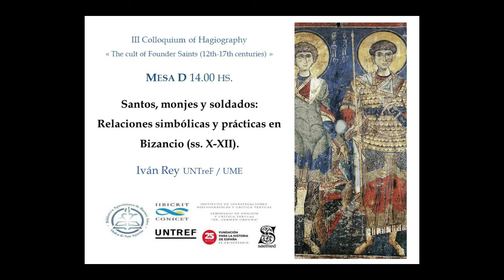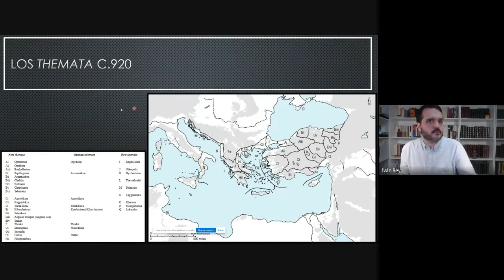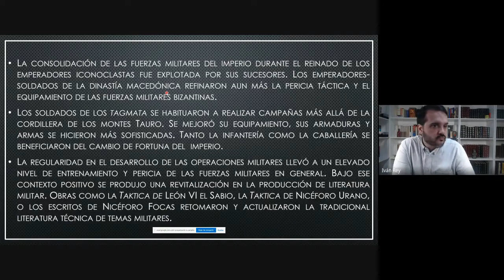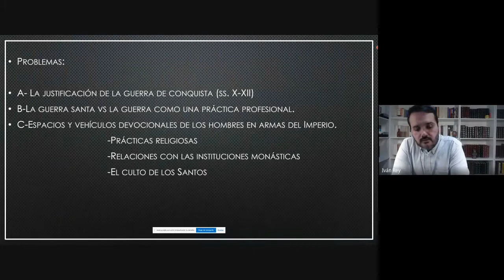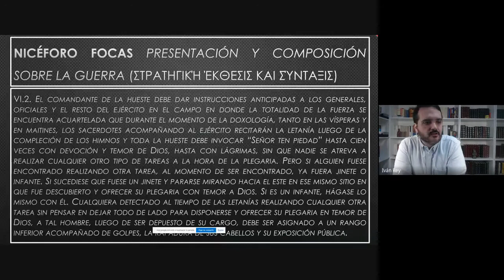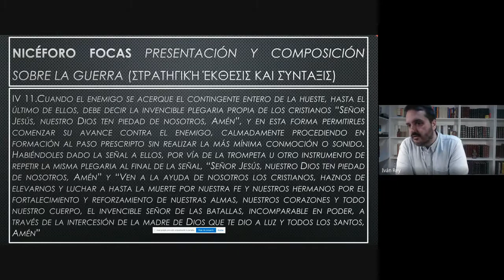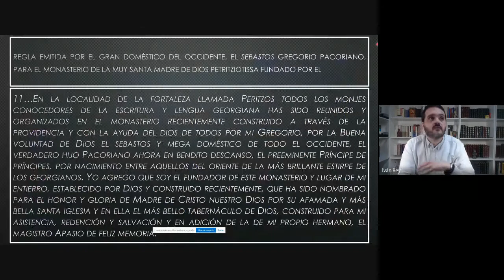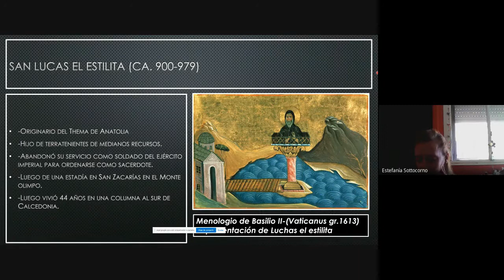Santos, monjes y soldados: Relaciones simbólicas y prácticas en Bizancio (ss. X-XII)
En el III Coloquio de Hagiografía OSA - UNTREF 3/12, expone Iván Rey, de UME -UNTreF

Palabras clave: Bizancio – Monasterios - Culto de los Santos – Guerra Santa – Dignatarios militares.

Resumen: Las relaciones entre la institución eclesiástica y el estado romano tuvieron a lo largo de los siglos un devenir mutable. El carácter violento y cambiante del espacio mediterráneo a partir del siglo V de nuestra era, presentó a ambas instituciones el dilema como gestionar las tensiones entre la práctica religiosa y las obligaciones de los dignatarios de la administración imperial. Este problema poseía particular relevancia para aquellos cuya práctica profesional los ubicaba en un rumbo de colisión directa con el mensaje evangélico: Los soldados y oficiales de las fuerzas militares del imperio. La supervivencia de la administración romana en el oriente dotó a tales emergentes de una serie de particularidades. El objetivo de la presente comunicación es avanzar una aproximación a las relaciones entre el culto de los santos, las instituciones monásticas y los hombres en armas del estado bizantino a lo largo de los siglos X al XII de nuestra era. Revisaremos entonces la particular caracterización del fenómeno de la guerra en la sociedad del oriente romano y su impacto tanto en las formas devocionales, como también, en las relaciones prácticas entre las instituciones monásticas y los dignatarios militares.